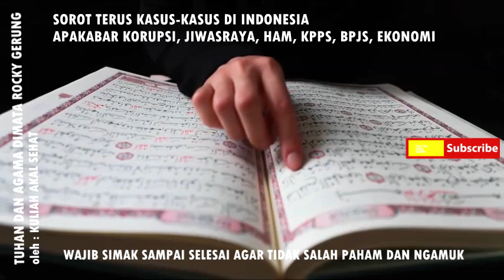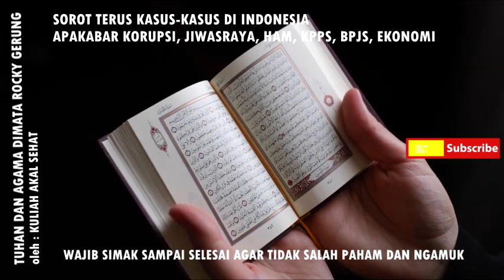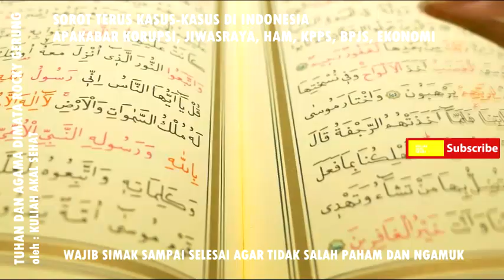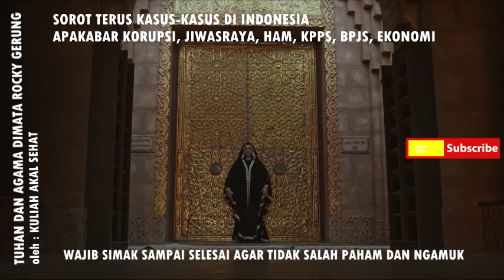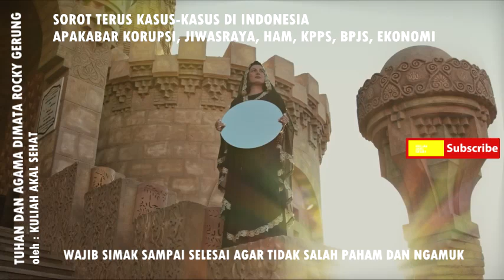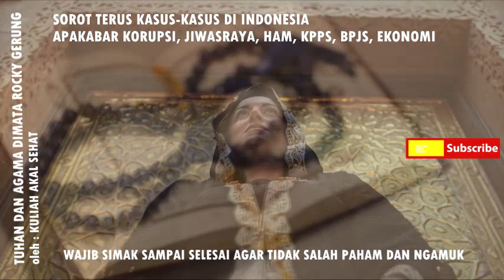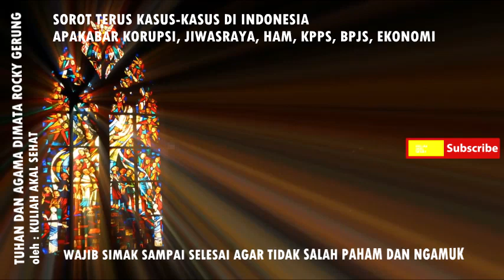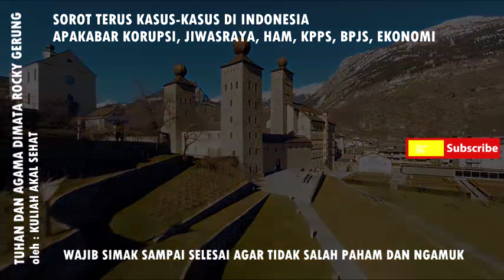TONTON!! ROCKY GERUNG SEMBUNYIKAN AGAMANYA DEMI KEAKRABAN BERWARGANEGARA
HAI KAWAN2 AKAL SEHAT
Dalam Video ini kita akan sedikit mengomentari perihal statement bung Rocky Gerung dalam diskusinya dengan SARITA tv membahas tentang TUHAN DAN AGAMA, apa ya sisi yang bisa kita komentari dari statement bung Rocky Gerung di video ini, SIMAK YA